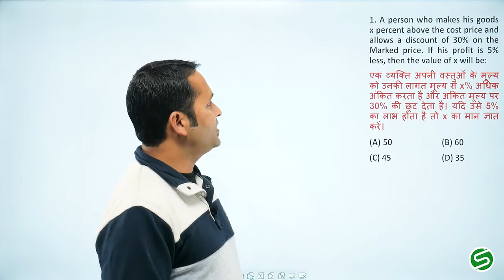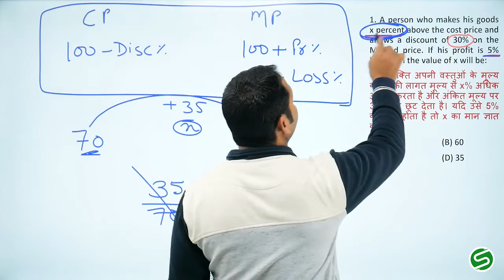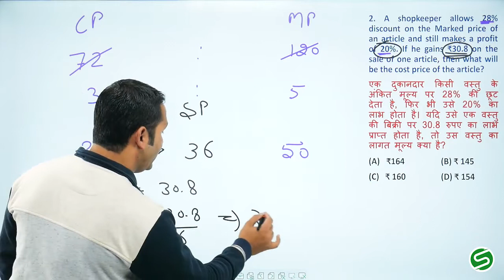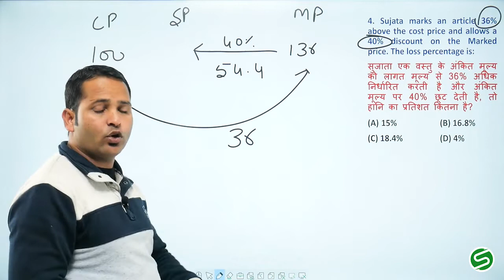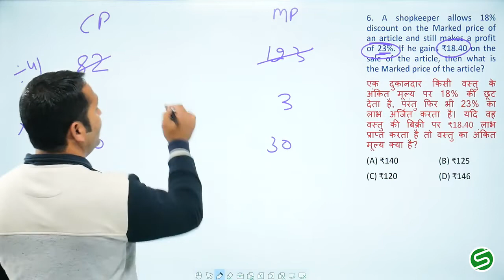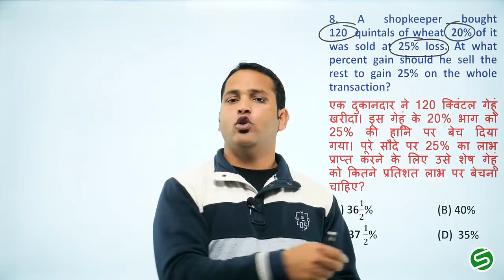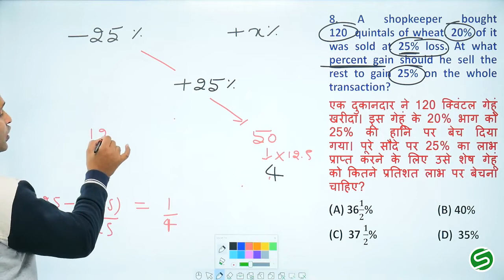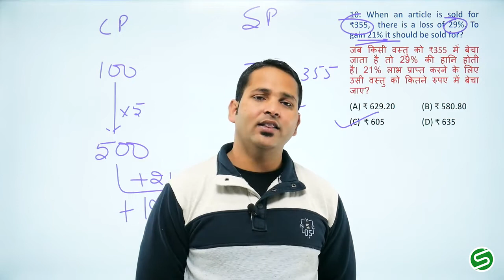Profit and Loss (Lec-3) | Basic to Advanced | Best Shortcut Tricks | Sandeep Poswal Sir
Hello Guys!
Complete Profit and Loss with Sandeep Poswal Sir. Study in detail about Profit, Loss, Discount, Successive Discount, Dishonest Shopkeeper and all the other concepts and shortcut tricks for SSC CGL, CHSL, Railway, RRB NTPC, Banking, and all other exams.

Watch the complete series from the first lecture to the last lecture. In this series you will learn Complete chapter of profit and loss starting from basic to advanced level starting from CP formula, SP formula, Marked Price formula, Discount formula and the required shortcut methods possible from exam point of view.

Previous Lectures
Profit & Loss